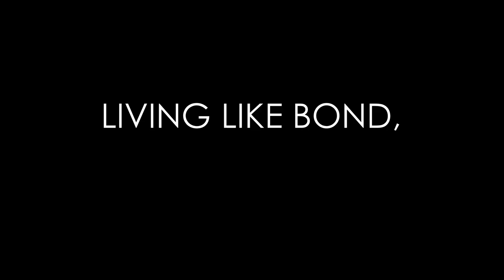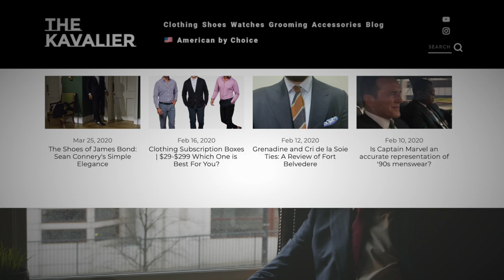Bonding Over Style Influences with The Kavalier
What influences our style?  I pose this question to The Kavalier's Jon Shanahan himself! The Kavalier provides straightforward information, all based on Jon's firsthand experience with products and brands, and provides a perspective on what looks and feels great and what does not. Jon and I also discuss the “why” behind using Bond and other style templates for inspiration.